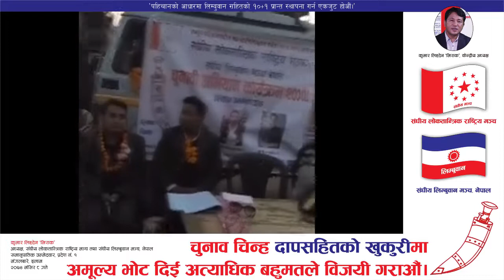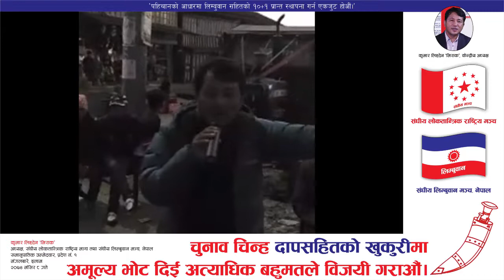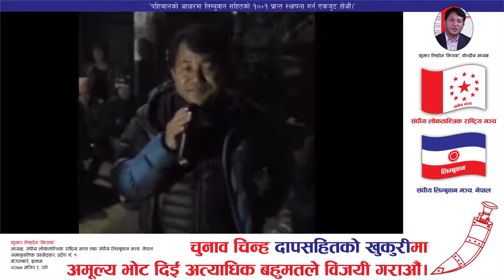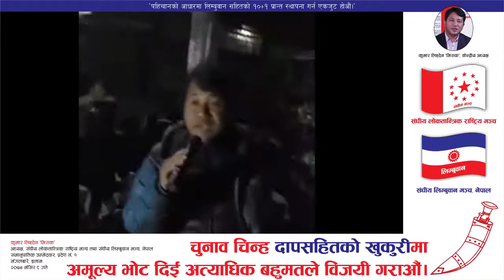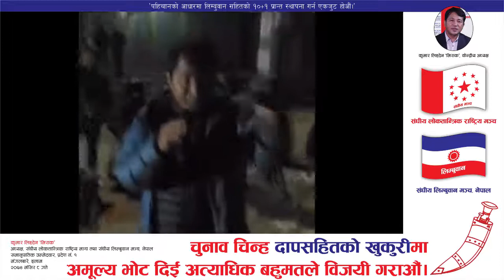Kumar Lingden at Mangalbare, Ilam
इलामको मंगलबारे बजारमा चुनावी सभालाई सम्बोधन गर्दै केन्द्रीय अध्यक्ष कुमार लिङ्देन ‘मिराक’
२०७४ मंसिर ८ गते